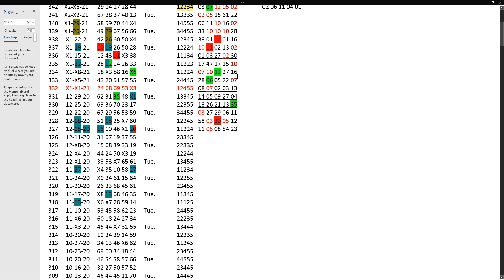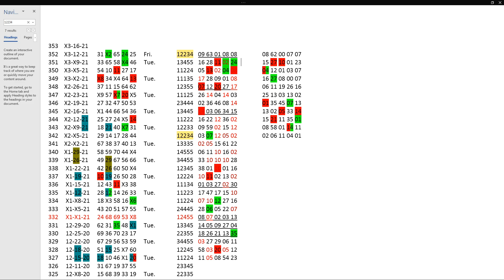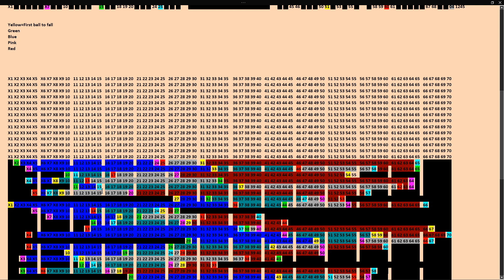Mega Millions for 03-16-21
Still waiting for the date to hit. Pay close attention to highlighting.
Some winners will be pointed out ,up to you to find them in the groupings.